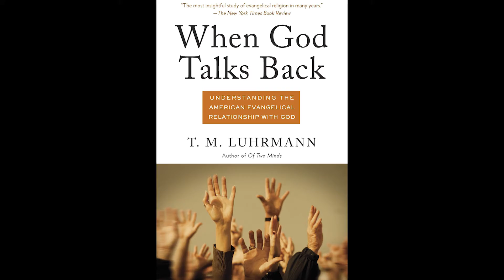توهمات در هیپنوتیزم و همبازی‌های نامرئی کودکان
هیپنوتیزم گاهی می‌تواند به افراد توهماتی را القا کند. افرادی که هیپنوتیزم می‌شوند تصاویری را که به آنان پیشنهاد می‌شود می‌بینند. بسیاری از مدیوم‌ها و افرادی که در جلسات اخضار ارواح شرکت می‌کنند با این پدیده آشنا هستند.

همچنین بسیاری از کودکان تا سنین هفت سالگی همبازی‌های دارند که کسی آن‌ها را نمی‌بیند. آیا این همبازی‌ها را می‌توان توهم کودکان نامید یا صرفن قسمتی از روند رشد کودک هستند؟